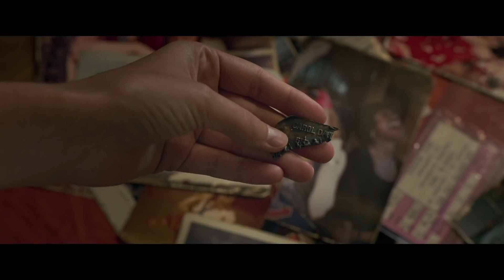CAPTAIN MARVEL 2 Leak (2022) PHASE 5 X-Men, Rogue To Enter the MCU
SCOTT DERRICKSON SUPPORTS SAM RAIMI TAKING OVER DOCTOR STRANGE 2

 2020